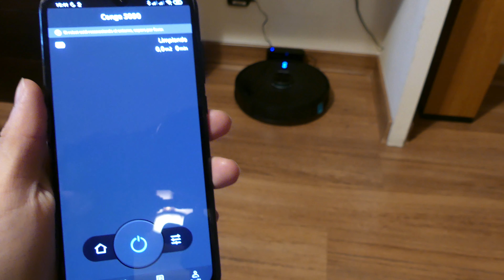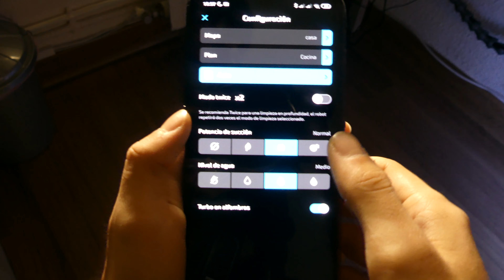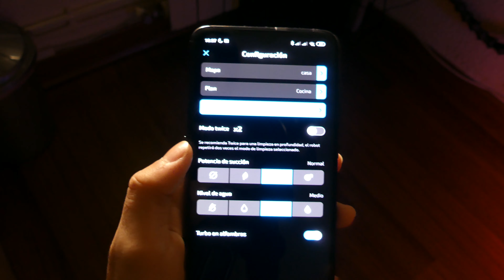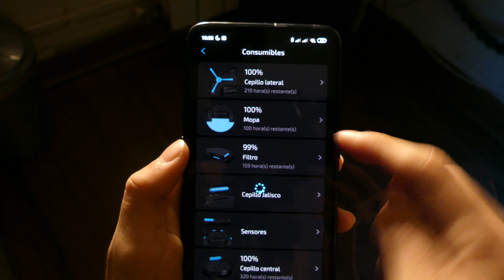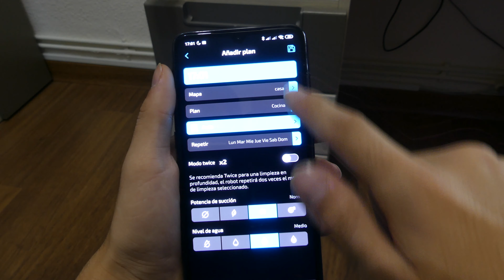CONGA 5090 - Robot con un CICLÓN que FRIEGA | Opiniones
La review del Cecotec Conga 5090 en español es el robot aspirador más potente del mundo con tecnologia Ciclonica de 8000 PA de potencia.